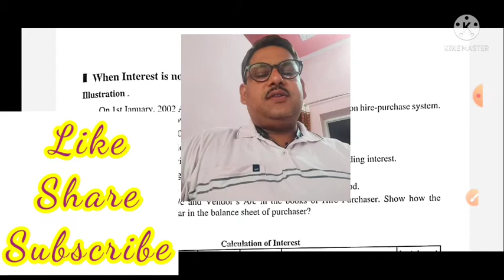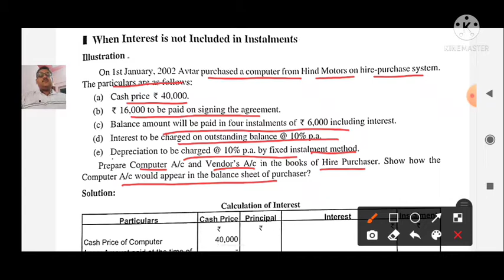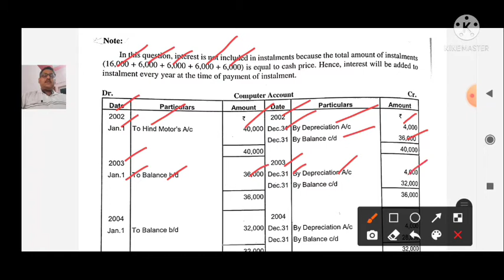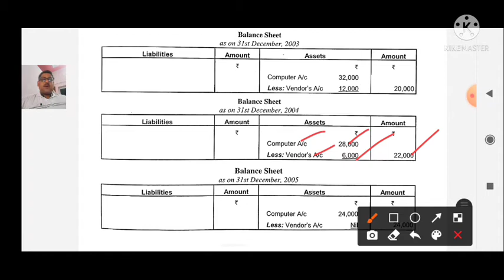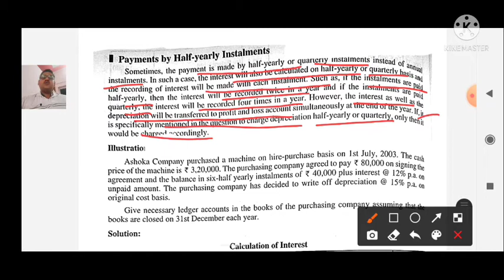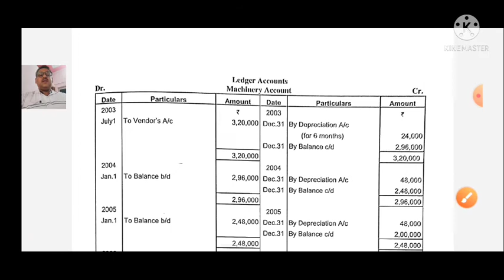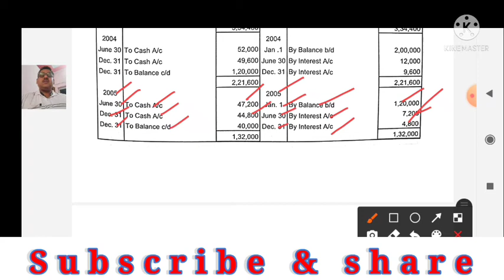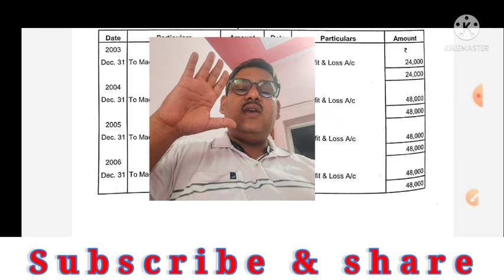Hire Purchase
Accounting Treatment under Hire Purchase
B. Com 2nd Sem. 1st Year